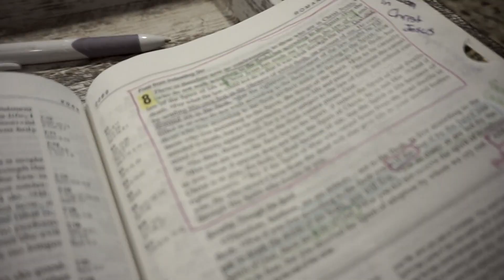Week 3 challenge | Romans 8 | Bible study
Hello beautiful people,  I am continuing the" Three Month Challenge"  of reading the Bible and loving my body more. Come and join me as I study the book of Romans.